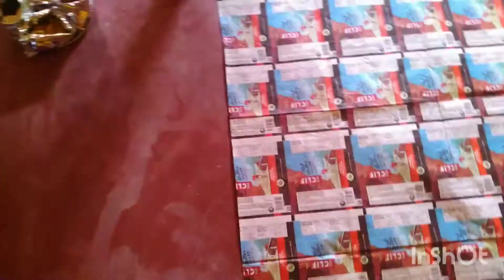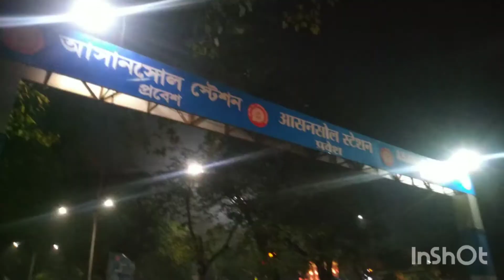আবারও একটা ছোট খাটো সংসার সাজালাম#Indian bengali blog 😊